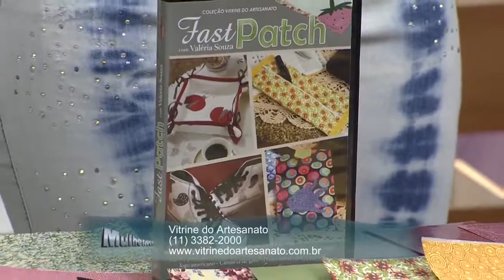Mulher.com - Rede Século 21 - 10/9/2013 - Bloco 1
Aprenda a técnica Fast Patch!